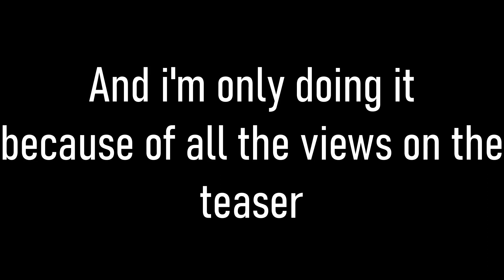Mining and crafting 2, The caves The cliffs & The stiffs [TRAILER]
My friends said i should make an overdramatic trailer, So i did

The part 0:36 - 1:01 has been claimed by BYSST Music
An indian music company, for using their song:

Even though I haven't used that song :(

IT IS LITERALLY JUST COUGHING AND NATURE AMBIENCE WHAT IS THIS